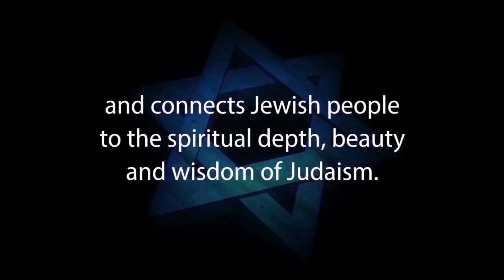LOSING OUR YOUTH TO ANTI-ISRAEL JEWISH GROUPS – Rabbi Benjamin Blech,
LOSING OUR YOUTH To Anti-Israel Jewish Groups – featuring Rabbi Benjamin Blech, is dedicated in memory of a true advocate for the Jewish People: Mr. Harvey Hecker z”l.

Rabbi Blech is an International Lecturer whose writings include “If God Is Good, Why Is The World So Bad?” and “The Complete Idiot's Guide to Understanding Judaism”.

In this video lecture, Rabbi Blech explores the recent phenomenon of why more and more young Jews are turning away from Israel and joining Anti-Israel Jewish groups.

Sadly today, many young Jewish adults worldwide are apathetic and/or ignorant of Judaism and are also unaware of the historical and biblical significance of Israel to the Jewish people.

It is these same unaffiliated and assimilated Jews who are being severely influenced by Pro-Palestinian, Anti-Israel and Boycot, Divestment and Sanctions (BDS) propaganda that are turning them into allies of the enemies of the State of Israel.

Anti-Israel-BDS Activists on campus inhibit Jewish students from standing up for Israel and for Judaism too, becoming easy prey for these Anti-Semitic groups that are winning them over in great numbers.

Sadly, more and more such groups are now being led by these passionately anti-Israel Jewish recruits.

Special thanks to Aish Toronto and Hasbara Fellowships Canada for permitting Jews for Judaism to record this lecture and to make it available worldwide. Recorded May 5, 2019 in Thornhill, Ontario, Canada.

1. Hebrew-Christian missionaries convert thousands of Jews worldwide every year
2. Destructive cults cause many Jews to abandon family, friends and careers
3. Eastern religions, Buddhism and Hinduism are spiritual choices for many Jews
4. Apathy and ignorance leave many Jews unaware, unaffiliated and assimilated
5. Intermarriage is exploding with a 75% rate in some North American cities
6. Anti-Israel BDS on campus inhibits Jewish students from standing up for Israel and Judaism